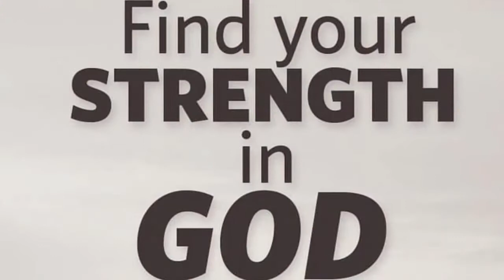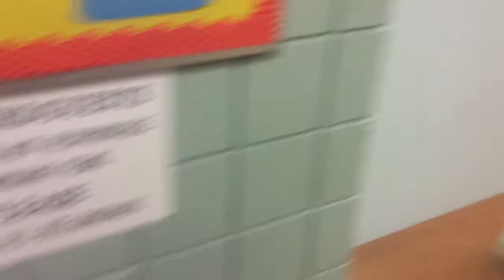Fashion Friday Video /Athletic wear👟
Hello my friends. I thought that I would share some of my athletic Wear with you all. These are clothes that I just wear to the gym. I only workout in the pool because of my fibromyalgia. Hugs to all. 😘💋😘💋😘💋😘💋😘
All Athletes Wear was Purchased at Kmart sorry I forgot to add it in the video. 😮

Hello, welcome to Rosa's Beauty Fashion You Tube Channel.
Just a bit about me & my channel. My channel is about many different things. First off, my channels name fits me perfect. I have so much passion for beauty & fashion and a lot of creativity. I truly feel that God has blessed me with these gifts. I'm very thankful for that. I have a few main goals for my channel. One of my goals is to share my gifts that God has blessed me with, with all of you. My goals for my channel is to help others, & to inspire them with my videos and the knowledge that I do have. If I only inspire or uplift one person. I would be grateful for that Amen. Now Just a few things that I film on my channel. Makeup Monday Beauty products, Watch your weight Wednesdays, Fashion Friday Modeling, sharing budget friendly items, many different Hauls,empties,giveaways, unboxing & many more things that can pop up. I hope that you will enjoy my channel. Thank you all. Have a blessed day Hugs-N-Kisses to all.
One thing about me I love Lipstick & I collect everything that has lips on it. ❤️❤️❤️❤️❤️❤️❤️❤️❤️❤️❤️❤️❤️❤️❤️❤️❤️❤️❤️❤️❤️❤️💄💄💄💄💄💄💄💄💄💄💄💄💄💄💄💄💄💄💄💄💄💄💄💄💄💄💋💋💋💋💋💋💋💋💋💋💋💋💋